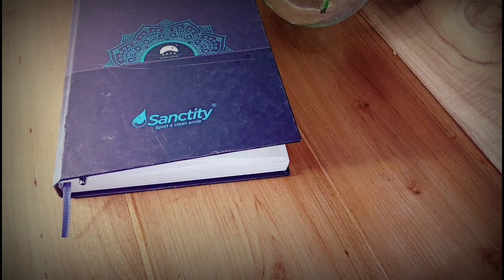Ramadan daily routine shedule for ladies|Ramadan daily planner in malayalam/Ramadan motivation